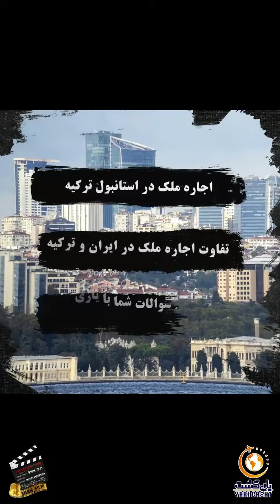اقامت ترکیه با اجاره خانه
آخرین شرایط اخذ اقامت ترکیه با اجاره خانه (اقامت توریستی ترکیه) – اطلاعات 2022
اقامت ترکیه از طریق اجاره خانه
توجه داشته باشید که اقامت ترکیه با اجاره خانه همان نام دیگر اقامت توریستی یکساله ترکیه است.

منظور از اقامت توریستی ترکیه چیست؟
این اقامت برای افرادی صادر می‌شود که قصد دارند بیش از 90 روز در ترکیه بمانند و از مزایای اقامت در این کشور نیز در این مدت بهره مند شوند. از آنجایی که این روش معمولاً به منظور مقاصد توریستی انتخاب می‌شود، لذا به این نوع اقامت، اقامت توریستی ترکیه نیز گفته می‌شود.

افرادی که به دنبال اخذ اقامت ترکیه هستند و مایلند که از مزایای زندگی در ترکیه بهره ببرند، از راه‌های مختلفی می‌توانند اقدام به اخذ اقامت ترکیه کنند. یکی از ارزان‌ترین و مطمئن‌ترین این راه‌ها اخذ اقامت ترکیه با اجاره ملک است.

آیا با اقامت توریستی تركيه می‌توان کار کرد؟

بله. اما برای کار در ترکیه، اولاً باید 6 ماه از تاریخ اقامت شما در ترکیه به روش اقامت ترکیه با اجاره خانه (یا هر روش دیگری) گذشته باشد و ثانیاً شما باید موفق به اخذ اجازه کار در ترکیه (Çalışma izin) شده باشید. برای دریافت اجازه کار در ترکیه، لازم است شما توسط یک کارفرمای ترک استخدام شده باشید و برای شما بیمه رد شود و ظرف فرصت تعیین شده، برای دریافت اجازه کار به اداره کار ترکیه مراجعه کنید.

در واقع لازمه اخذ اجازه کار در ترکیه، داشتن هر کدام از کیملیک‌های (کارت‌های اقامت) ترکیه است. دریافت اقامت ترکیه با اجاره خانه روش مقرون به صرفه‌تری نسبت به سایر روش هاست.

مزایای دریافت اقامت ترکیه از این روش چیست؟
امکان اخذ سریع وقت سفارت سایر کشورها (نظیر آلمان، اتریش، اسلواکی و…) در ترکیه (به علت آنکه شما یک مقیم ترک محسوب می‌شوید.)
آسان‌ترین روش اخذ اقامت ترکیه (به این دلیل که اقامت توریستی ترکیه برای این کشور ارز آوری و درآمدزایی دارد.)
ارزان‌ترین راه دریافت اقامت ترکیه
امکان درخواست اقامت کاری ترکیه با داشتن کارت اقامت
امکان حضور در ترکیه برای بررسی سرمایه گذاری و سایر روش‌های اقامتی ترکیه
محدودیت‌ها و مشکلات اقامت ترکیه با اجاره خانه چیست؟
با دریافت این اقامت، حق تحصیل در این کشور را ندارید: اما با داشتن این اقامت، اجازه درخواست آن را به راحتی در اختیار دارید.
با دریافت این اقامت، حق کار در این کشور را ندارید: اما با داشتن این اقامت، امکان درخواست اجازه کار را به راحتی در اختیار دارید.
هزینه اقامت ترکیه با اجاره خانه

مدارک مورد نیاز برای اقامت یکساله ترکیه کدامند؟
اجاره نامه محضری در ترکیه
بیمه درمانی یکساله معتبر (افراد زیر 18 سال و بالای 65 سال از ارائه این مدرک معاف هستند)
شماره مالیاتی (برای تمامی افراد)
فرم راندوو (درخواست مصاحبه)
نسخه اصلی و فتوکپی گذرنامه
چهار قطعه عکس بیومتریک (احراز هویت) تمام رخ – رنگی – 4×3
ترجمه شناسنامه به ترکی یا انگلیسی
ترجمه قباله ازدواج (برای افراد متأهل)
ترجمه شناسنامه فرزندان یا گواهی کفالت
فیش پرداختی هزینه‌های واریزی اداره مهاجرت (پول خاک و…)
توجه داشته باشید که علاوه بر موارد فوق، ممکن است مستندات اضافی (مانند گواهی سوء پیشینه، قباله ازدواج و …) توسط مقامات ترکیه از شما خواسته شود.

چه هزینه‌هایی برای گرفتن اقامت ترکیه با اجاره خانه باید پرداخت شود؟
هزینه اجاره خانه (از 700 لیر به بالا)
هزینه دفترخانه رسمی (جهت تأیید اجاره نامه در دفترخانه رسمی ترکیه. این مورد ملزم به حضور صاحب ملک و همراه داشتن اصل سند خانه می‌باشد). (200 تا 300 لیر)
هزینه گرفتن بیمه یک ساله (200 تا 900 لیر – بسته به سن)
هزینه ترجمه مدارک (برای هر مدرک حدوداً 300 هزار تومان)
مالیات اتباع خارجی یا پول خاک (89 لیر + 80 دلار)

تأتر رومی Odeon of Herodes Atticus – ترکیه
مراحل اخذ اقامت توریستی ترکیه (اقامت ترکیه با اجاره خانه) چگونه است.
در مرحله اول شما باید با مراجعه به ترکیه مدارکی نظیر اجاره نامه خانه، بیمه نامه و نمره مالیاتی را دریافت نمایید. سپس باید برای شما از اداره مهاجرت (göç idaresi) وقت مصاحبه (Randevu) دریافت شود. بسته به شهر و اداره مهاجرتی که اقدام به درخواست وقت مصاحبه کرده اید، بین 2 روز تا 2 ماه بعد به شما وقت مصاحبه داده می‌شود. در روز مصاحبه باید تمامی مدارکی که در بالا به آنها اشاره شد را همراه داشته باشید. بعد از انجام مصاحبه که به زبان ترکی یا انگلیسی (و یا توسط مترجم فارسی زبان) انجام می‌شود، شما نامه‌ای مبنی بر انجام مصاحبه دریافت خواهید کرد و جواب آن تا 90 روز بعد به صورت ایمیل به شما اعلام خواهد شد. در صورت قبولی، کارت اقامت شما توسط پست به آدرس خانه‌ای که به واسطه اجاره نامه اعلام کرده اید ارسال می‌شود.

شرایط اقامت ترکیه با اجاره خانه
اجاره خانه در ترکیه به چه صورت است؟
اگر می‌خواهید در ترکیه خانه‌ای را اجاره کنید و در آن زندگی کنید، باید پس از مراجعه به ترکیه و بازدید ملک مورد نظر، اجاره نامه را به صورت حضوری امضا کنید. در نظر داشته باشید قیمت اجاره خانه در ترکیه بستگی به شهر، محله، ابعاد و مشخصات خانه‌ای دارد که قصد زندگی در آن را دارید. مثلاً اجاره ماهیانه خانه در استانبول حدوداً بین 700 لیر به بالا می‌باشد.

در هنگام اجاره ملک در ترکیه، بهتر است احتیاط کنید. یعنی دقت داشته باشید که ملکی را که می‌خواهید اجاره کنید، به افراد دیگری اجاره داده نشده باشد و مطمئن شوید موجر شما مالک اصلی و یا وکیل قانونی مالک خانه است.